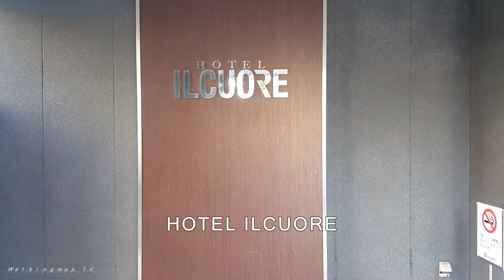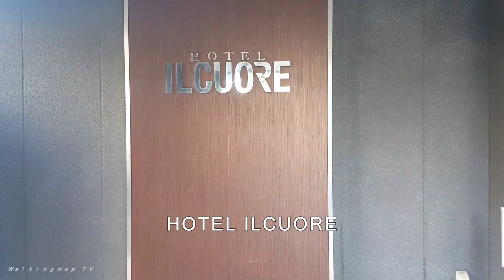Hotel IL Cuore Namba, Osaka (From Namba Station)- WalkingMapTV /ホテルイルクオーレなんば /难波伊尔克欧瑞酒店 /호텔 일 쿠오레 난바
How to get to the "Hotel IL Cuore Namba, Osaka Japan" from "Namba Station".

Address: 1 Chome-15-15 Nanbanaka, Naniwa Ward, Osaka, 556-0011, Japan